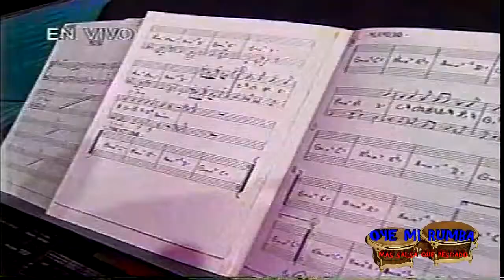WILLIE ROSARIO - A MAINA [VIDEO OFICIAL] 🎶